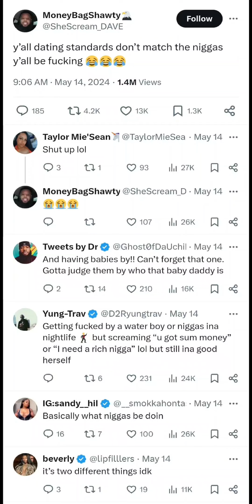"Your Accountability Speaks Volume"